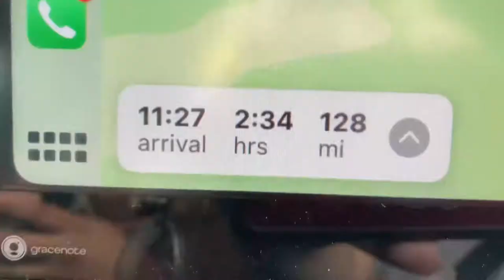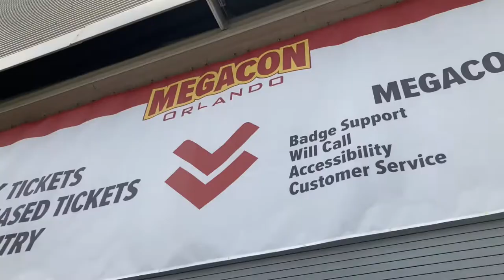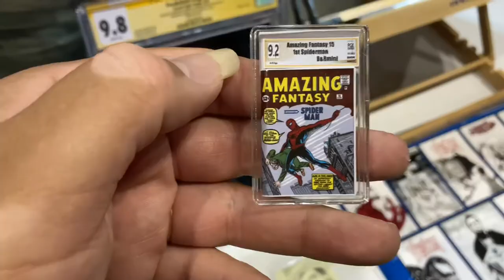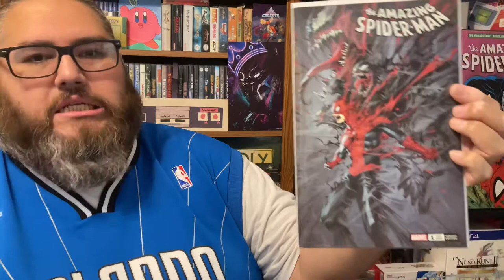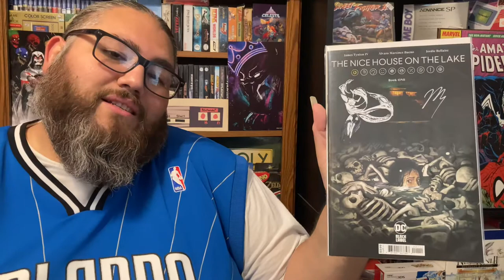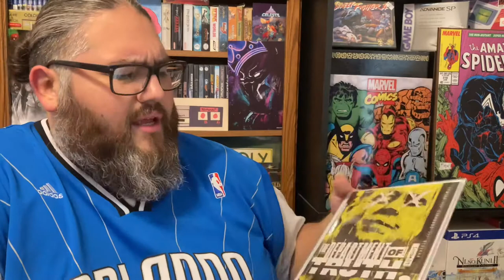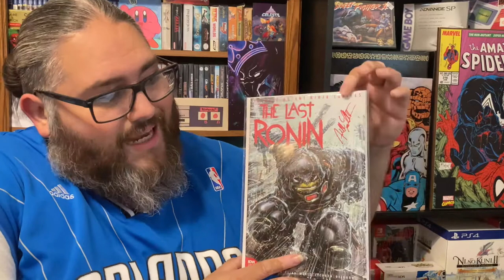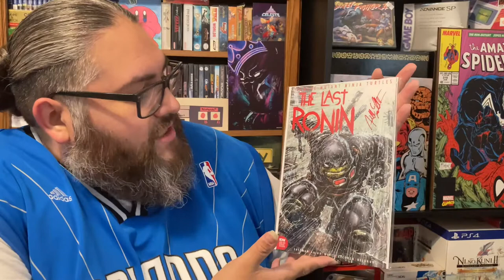Orlando Megacon 2022 Comic Book Pickups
In this video I share some cool books I got while I was at Megacon Orlando 2022. If you would like to see my video where I feature Mico that link is here.